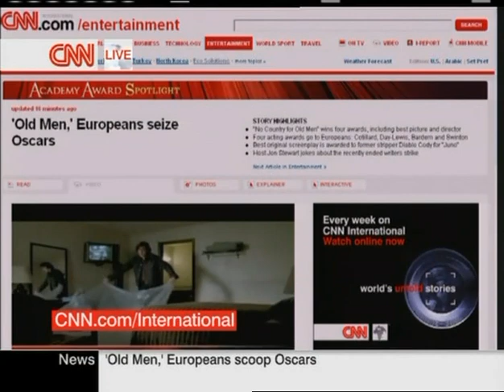Simon Astaire talks Oscars 2008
Simon Astaire discusses with CNN Adrian Finighan about Hollywood's biggest night